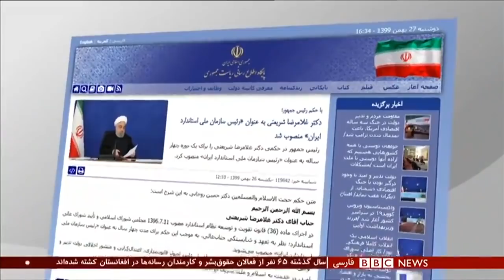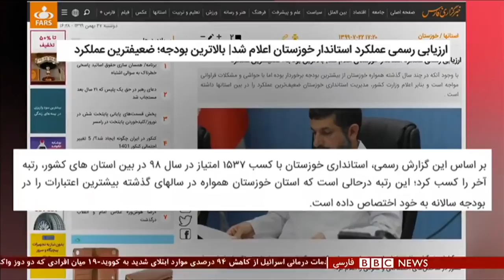استاندار خوزستان که به بی‌کفایتی معروف بود، رئیس سازمان استاندارد ایران شد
غلامرضا شریعتی استاندار خوزستان، با حکم رئیس جمهور ایران، رئیس سازمان استاندارد شد.
نحوه مدیریت آقای شریعتی در خوزستان منتقدان زیادی داشت، از جمله کارگران، مردم سیل‌زده، روستاییان بی‌آب و حتی رسانه‌های نزدیک به حکومت.
گزارش پرهام قبادی